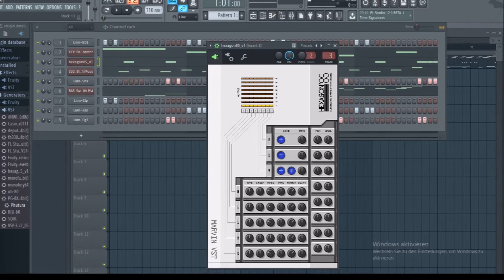Full Bucket Music FB-3300 freeware VSTi synthesizer plug-in demo (Korg PS-3300 emulation)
*** I recommend to watch this video with a resolution of at least 480p (or higher) for stereo sound. ***

### THANKS FOR OVER 250.000 VIEWS ON MY CHANNEL! :-) ###

This video is an audio demo of the Full Bucket Music FB-3300 freeware VSTi synthesizer plug-in (Version 1.0.1). The plug-in emulates the Korg PS-3300 from the late 1970's. Since the original is hard to find in good shape (and if so, it's too expensive), I thought that a lot of synth nerds out there might be interested in the sound quality of this software clone.

In the video you can hear the following patches:

-  "KEY: Poly Monster"
-  "SEQ: Blobs'n'Pops"
-  "BAS: Switch with MW"

The snare drum sounds comes from the freeware VSTi MARVIN VST Hexagon '85 which emulates the Simmons SDS-V electronic drum system.

All the other drum and percussion sounds are samples of the legendary LinnDrum.

The composition was completely realized with the demo version of Image-Line's FL Studio 12.5.1 (build 5).

Some internal effects of FL Studio were used (Compressor, Delay, Reverb, EQUO, Chorus, Phaser).

The track was later normalized with Wavosaur 1.2.0.0 (freeware).

The video was realized with Microsoft Windows Movie Maker 2012.

Picture/Video sources:
- FL Studio pics: own screenshots